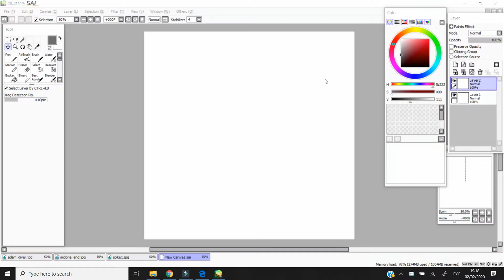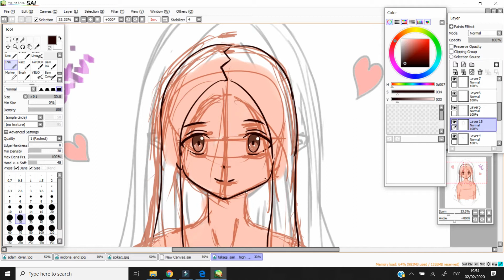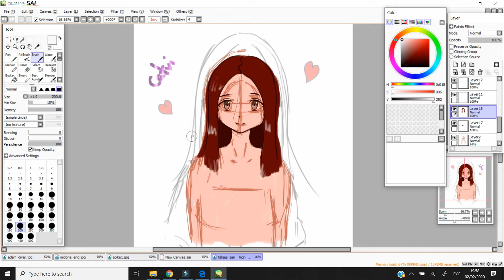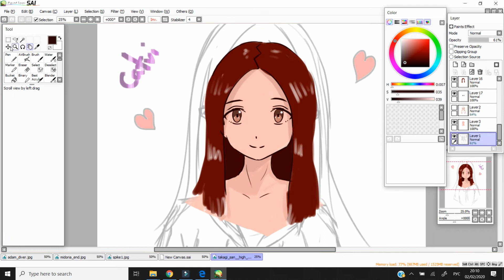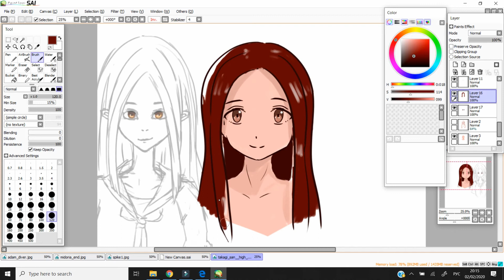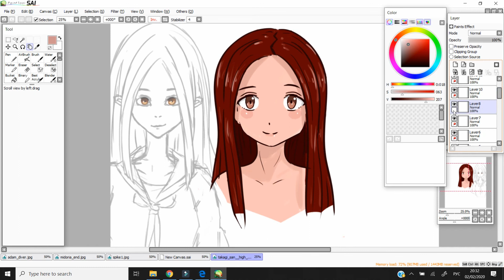I Redraw Drawing Of A Stranger (speedpaint Takagi-San)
Today I took a work of young artist Emperor-CatVI and redraw it.
I drew Takagi-San from manga "Teasing Master Takagi-san"

For this video I have used:
- Wacom Intuos (CTL-480) pen small tablet  (Wacom guys, if you're reading this - please send me a bigger tablet so I could do more great drawing videos)